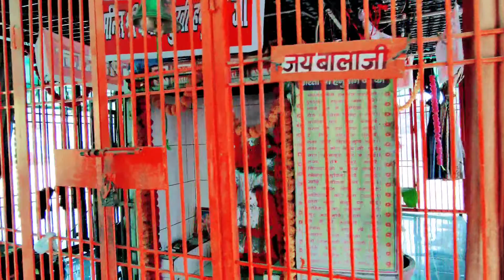Etah Ka Mehta Park | Mehta Park Road Etah | Mehta Park Market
Taglines-
एटा का मेहता पार्क
एटा का महावीर पार्क
महावीर पार्क एटा
एटा की मेहता पार्क सड़क
एटा का मेहता पार्क रोड
मेहता पार्क रोड लाइब्रेरी
एटा का अनुपम स्मारक मेहता पार्क
एटा का मेहता पारक बाजार
मेहता पार्क बाजार एटा